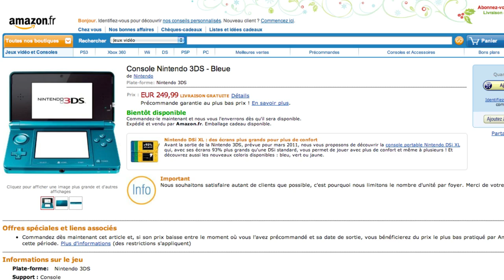Amazon Confirms Nintendo 3DS Price at €249.99?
Transcript:

Hey guys, David here from nintendo 3ds blog dot com and Amazon's French website has updated their listing of the Nintendo 3DS.

They've set the price point at 249.99 Euros, which is equivalent to about $330 US dollars.

But, it's important to realise that the price will very likely not be a direct conversion, so I still think a $250 price point in the US is likely.

Although $300 in the US does seem possible. So you may want to prepare for that.

This is definitely a rumour though. And could simply be a placeholder, but I thought it was worth mentioning.

Another French website listed the same price a few days ago too, which sort of gives this story a bit of weight.

Anyways, that's it for now. Make sure you check out nintendo 3ds blog dot com for more updates and I'll talk to you later.